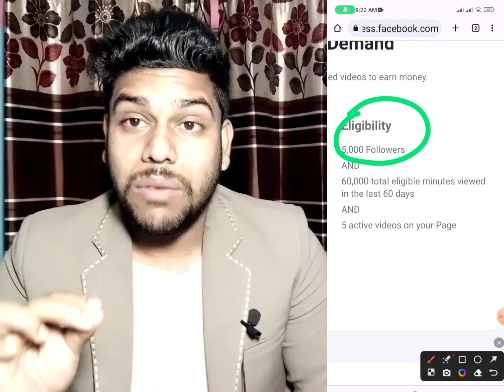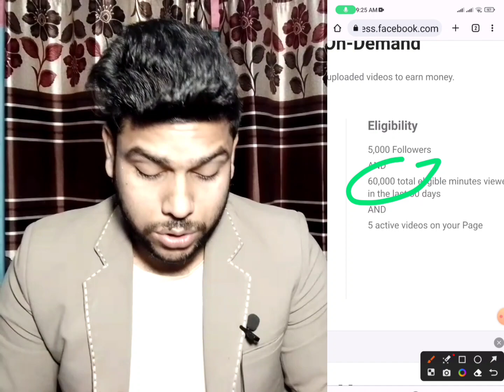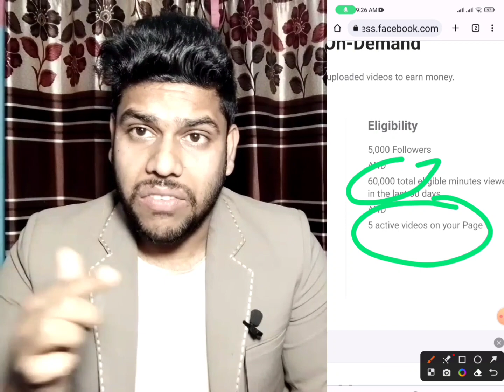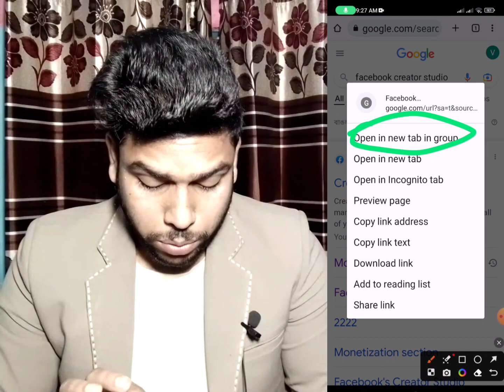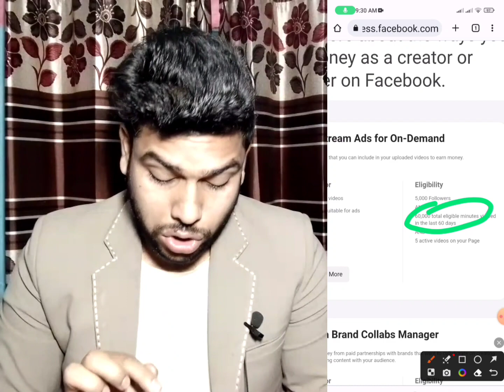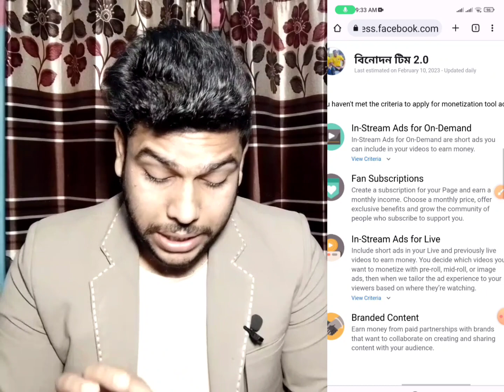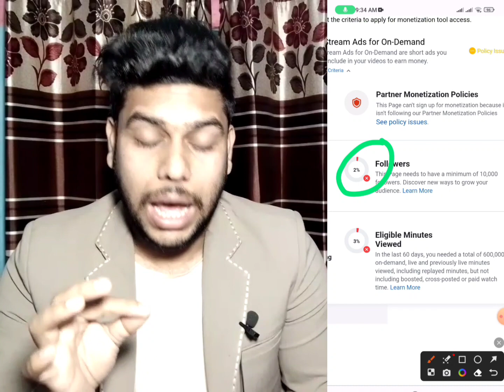৫ হাজার ফলোয়ারে ফেসবুক থেকে আয় | সত্য কিনা জেনে নিন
Facebook Monetization New Update 2023 | Facebook Monetization New Criteria | Facebook New Update

৫ হাজার ফলোয়ারে ফেসবুক থেকে আয় | সত্য কিনা জেনে নিন ||

এখন _৫_ হাজার_ ফলোয়ার_ হলে_ ফেসবুক_ থেকে _টাকা_ ইনকাম _করা _য়ায়_ 2023

Thanks for wacthing now.